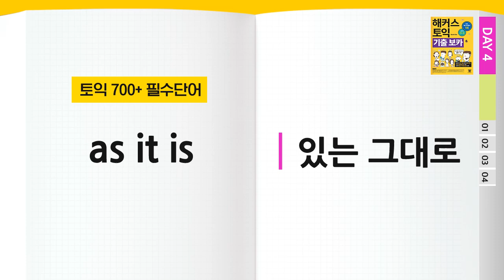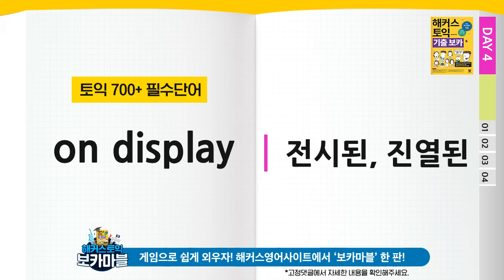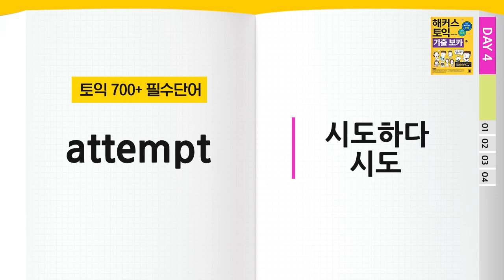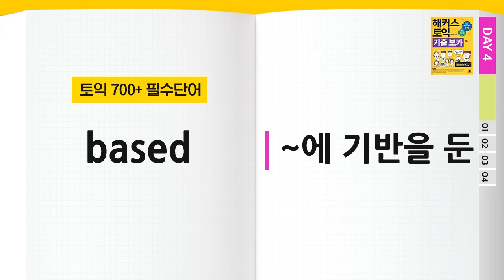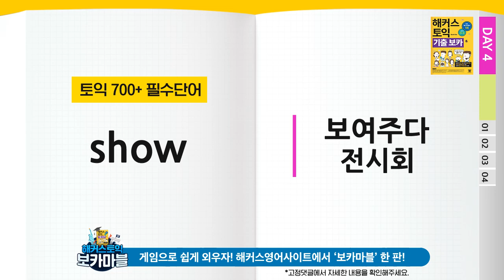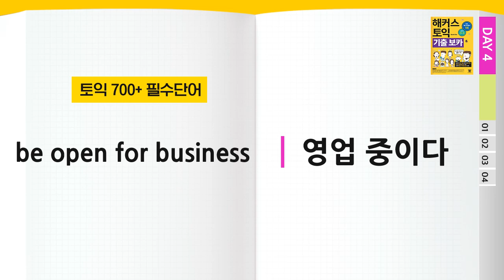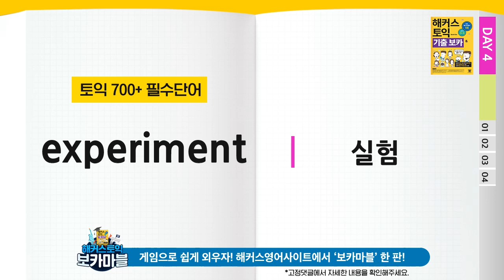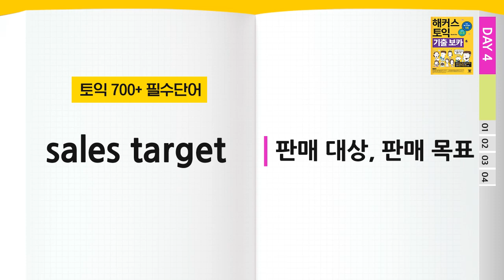토익단어 저절로 암기되는 토익기출단어 (토익시험 필수 300개) 연속재생 - 미국/영국/호주 발음 포함 토익단어듣기ㅣ해커스 토익 기출보카 Day4(91~120)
신토익 개정 이후 토익시험 출제율 100%!!
보기만 해도 토익단어 저절로 외워지는 마법의 영상
매주 화요일 토익시험 기출 단어 총 300개 제공!